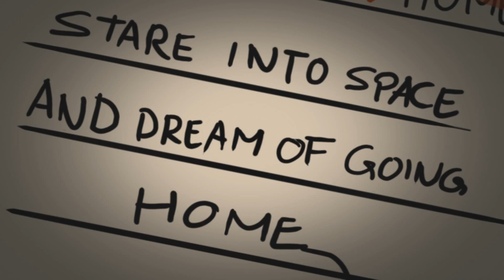Cargo Commander - Trailer